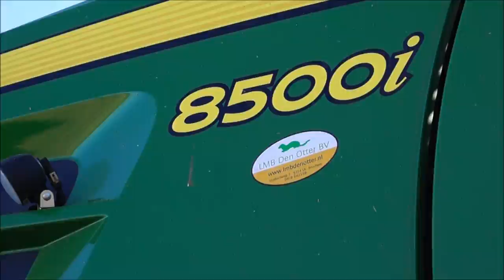JOHN DEERE 8500i | Mais Harvest | Promo LMB Den Otter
JOHN DEERE 8500i Demo Hakselaar van LMB Den Otter Hard aan het werk om met zijn vele PK's met 8 rijen tegelijkertijd van het land te halen. De mais wordt naar de kuil gereden door meerdere John deere tractors met Joskin Silagewagen en een Case International 1455 XL.